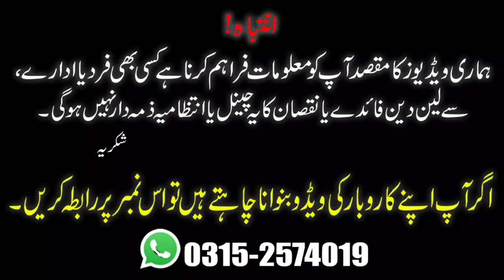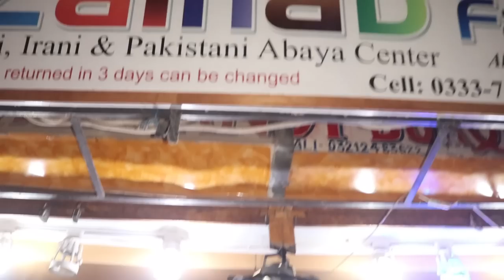**Sale** Abaya Latest Collection 2023 | Abaya Designs | Zainab Abaya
Shop Details :-👇🏻
Complete Address in Video
Commercial Ads
Collaboration
& PR Packages
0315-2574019